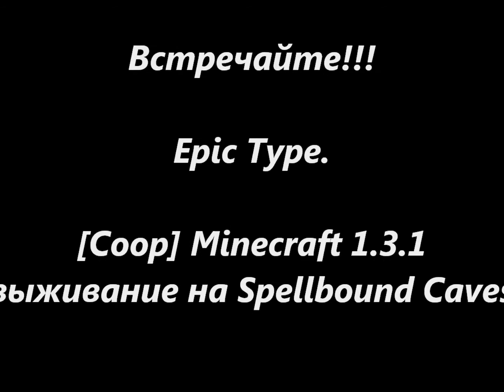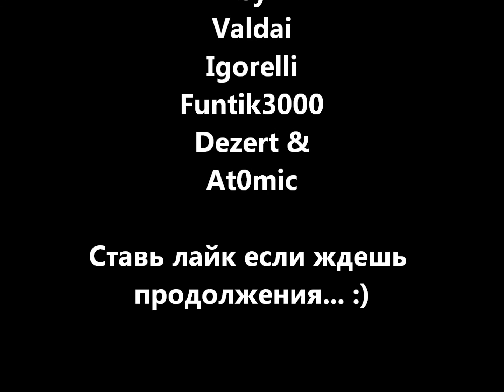[Coop] Minecraft Spellbound Caves. Часть 1 - "Знакомство с картой."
В первой серии мы узнаем правила и особенности карты, кучу раз помрем, побываем в библиотеке, и построим коробку-убежище.. :)

Музыка: Minecraft - Creeper Song (Dj Got Us Fallin' in Love Again)